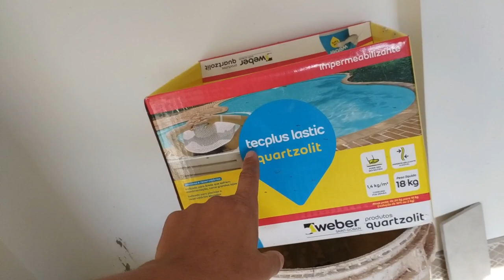Como fazer a impermeabilização do banheiro do apartamento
O segredo da impermeabilização em banheiro de apartamento.

Para não ter dor de cabeça na hora do acabamento escolha  um profissional qualificado.

E para trabalhar em apartamento é nescessário ter um cuidado a mais com a impermeabilização de cozinhas e banheiros.

Aqui em São José do Rio Preto entre em contato conosco Equipe O Azulejista 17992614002 Franz Rezende.

Impermeabilizante TecPlus Lastic

O TecPlus Lastic Quartzolit é o impermeabilizante indicado para a impermeabilização de cozinhas e banheiros como os do vídeo.
Ele contém fibras que formam uma malha deixando o flexível o que em apartamento é  o mais indicado devido a movimentação estrutural.
Eu sempre recomendo para os meus clientes.

E também recomendo para os alunos do meu curso de azulejista.
No curso O Azulejista mostramos o meu dia a dia de trabalho com explicações detalhadas para você entender como fazer assentamente de pisos e revestimentos de maneira profissional.
E o diferencial,acompanhamento dos alunos via watsapp para tirar dúvidas e ajudar no seu desenvolvimento.

Se está interessado no curso entre em contato comigo por wats 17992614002